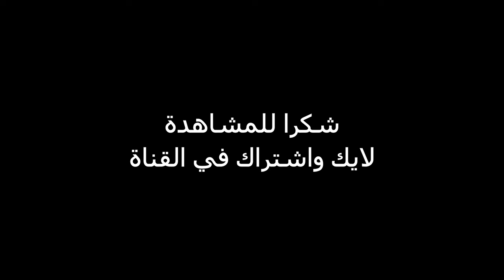ببجي ستيم: ارانجل القديمة 🔥🔥 || pubg pc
ببجي ستيم ارانجل القديمة
pubg pc erangel classic gamepley

ببجي ستيم
ببجي موبايل
ببجي
ببجي ستيم سكواد
ببجي ستيم مجانية
ستيم ببجي
ببجي مصر
ببجي سوريا
اخبار لعبه ببجي نو ستيت
حساسية ببجي ستيم
اقوى لاعب ببجي ستيم
ببجي نيو ستيت
تحميل ببجي نيو ستيت علي المحاكي
بوبجي
تحميل لعبة ببجي نيو ستيت
تحميل ببجي الهنديه
هكر ببجي
ببجي لايت
ستيم
ستريمر
تشغيل ببجي نيو ستيت علي جيم لوب
ببجي العراق
ببجي ستيم ps4
ببجي ستيم نيو
قيم ببجي ستيم
ببجي ستيم ضحك
ماهركو ببجي موبايل
ببجي سعودية
ببجي ستيم رانك
playerunknowns battlegrounds funny moments
playerunknowns battlegrounds gameplay
playerunknowns battlegrounds trailer
playerunknowns battlegrounds mobile
playerunknowns battlegrounds review
playerunknowns battlegrounds (main theme ) tom salta
playerunknowns battlegrounds xbox one
playerunknowns battlegrounds trench coat pubg mobile
playerunknowns battlegrounds ps4 gameplay
playerunknowns battlegrounds song
playerunknowns battlegrounds live
playerunknowns battlegrounds ps4
playerunknowns battlegrounds
battle royale fortnite
pubg video 2024
pubg youtube shorts
pubg mobile
pubg video new
pubg pc
pubg mobile new update
pubg video game
pubg youtube
battle royale
pubg funny moments
pubg pc settings
pubg mobile settings
pubg song
pubg moments
pubg emotes
pubg story
pubg video
pubg trailer
pubg console
pubg dance
pubg esports
pubg fun
pubg gun
pubg weapons
pubg official
ببجي موبايل
ببجي
ببجي العراق
ارانجل القديمة
ببجي ستيم
ببجي مصر
رانك ببجي ستيم
ببجي لايت
بوبجي
لقطات ببجي ستيم
اعدادات ببجي ستيم
مونتاج ببجي ستيم احترافي
ارانغل الجديدة
خريطة ارانغل الجديدة ببجي موبايل
هكر ببجي
اغرب جيم بلاى فى ببجي موبايل
بوبجي موبايل
تحديات ببجي موبايل
احتراف ببجي
افضل لاعب في ببجي موبايل
هكر ببجي موبايل
خارطة ارانجل الجديدة
ارانغل ببجي
بابجي
نصائح ببجي موبايل
ببجي ضحك
مونتاج ببجي احترافي
اعدادات ببجي موبايل